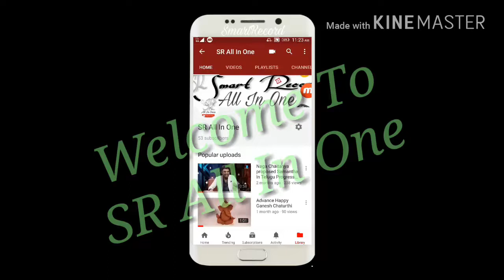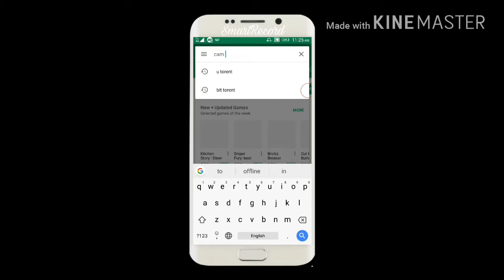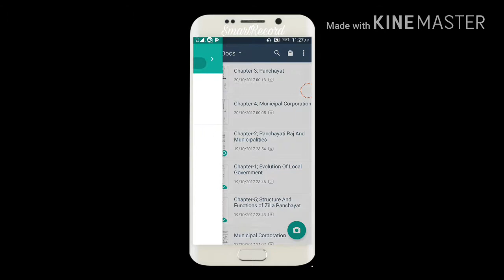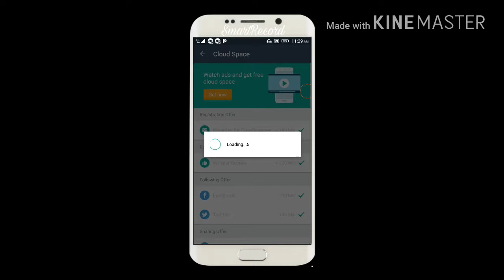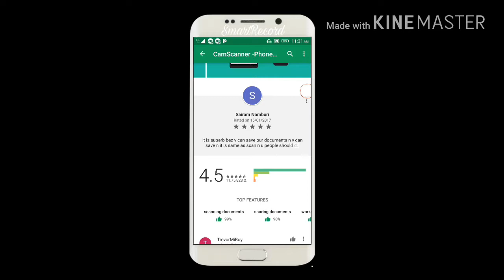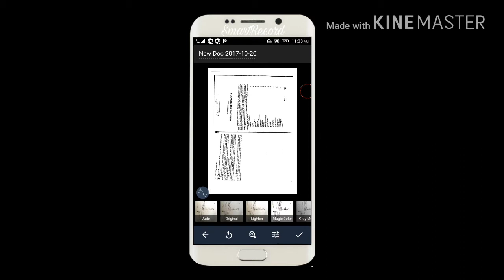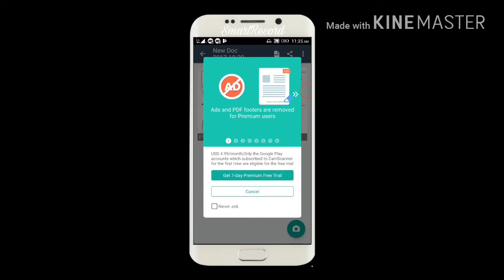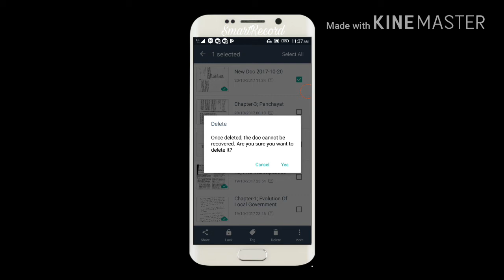Cam Scanner Best Android App|| PDF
This is video about How to create and Use Cam scanner

This is an video where you can make Scan Paper
You can Make document
You can make PDF

This app is use full in all sources like
*Exam
*Project
*Make PDF
*Make Scan documents
*Notes
Etc etc.